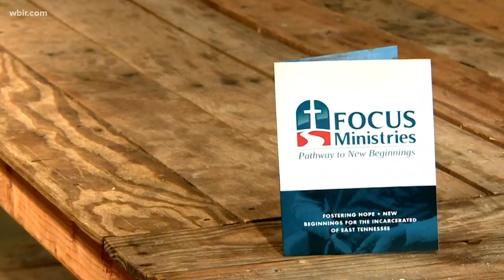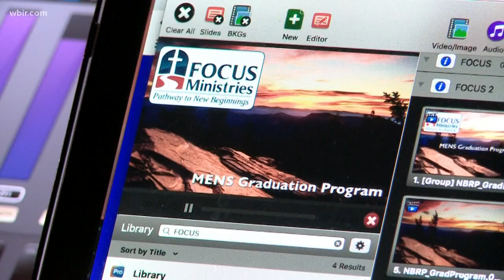Faith-based organization helps people struggling with addiction on road to recovery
Directors say those who graduate from the program are 20 percent less likely to go back to prison.